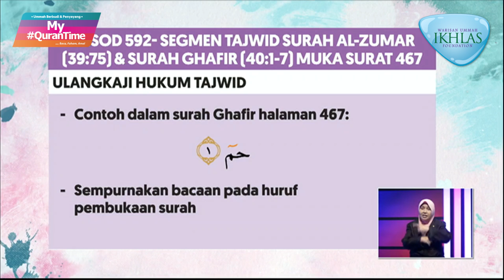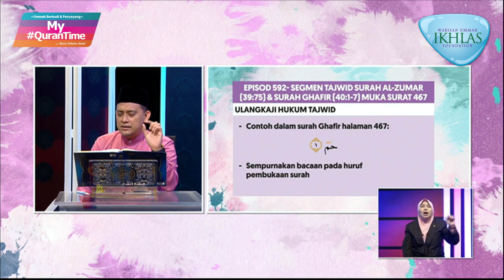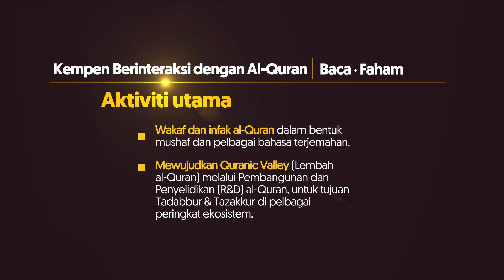Pembelajaran Tajwid Halaman 467 My QuranTime